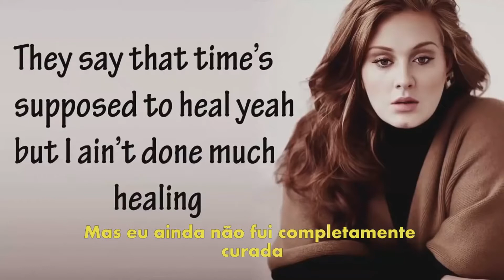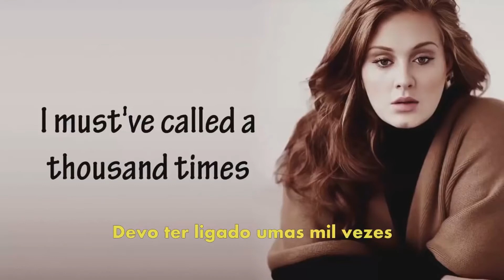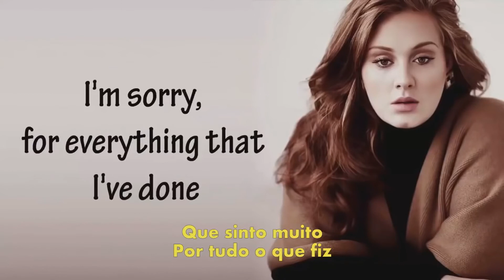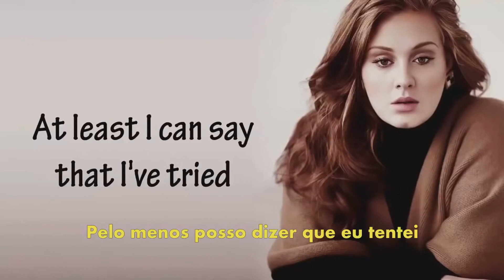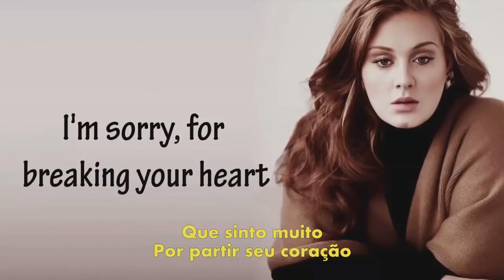Hello - Adele + Tradução e letra original na Descrição...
▁ ▂ ▃ ▄ ▅ ▆ Letra na Descrição... ▆ ▅ ▄ ▃ ▂ ▁

Hello ( Adele )

Hello
It's me
I was wondering if after all these years
You'd like to meet
To go over
Everything

Hello
When we were younger
And free

There's such a difference
Between us

But when I call you never
Seem to be home

But it don't matter, it clearly
Doesn't tear you apart anymore

Hello
It's so typical of me to talk about myself
I'm sorry, I hope
That you're well

So hello from the other side

Oohh, anymore
Oohh, anymore
Oohh, anymore
Anymore